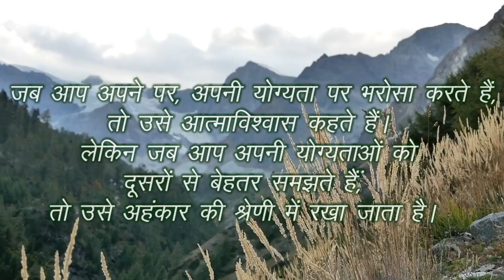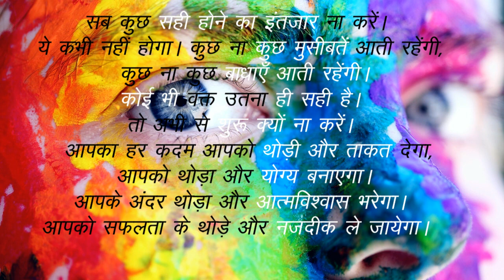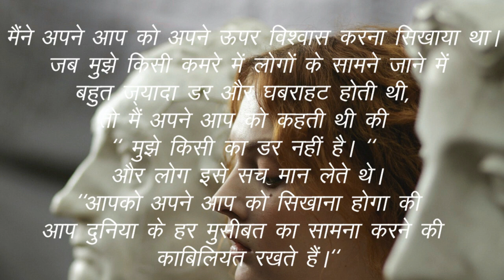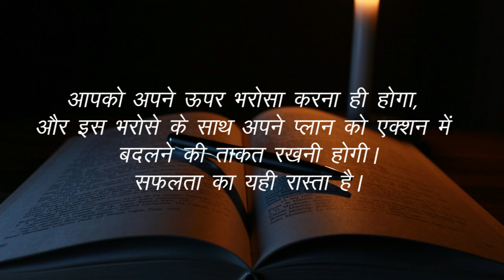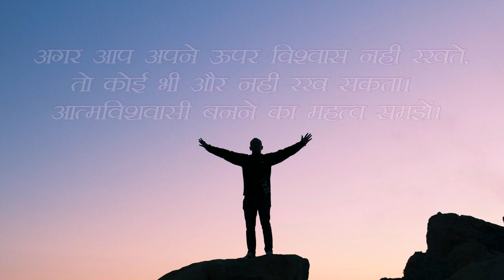🌎दुनिया में आपके स्नेह और प्यार के सबसे बड़े हकदार आप हैं।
हमारे विचारों में बहुत-बहुत शक्ति होती है इसलिए हर रोज सुबह की शुरुआत अच्छे विचारों से करें।